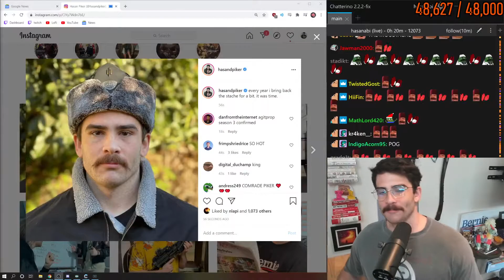HasanAbi shows off his Turkish heritage (OTTOMAN EMPIRE!)